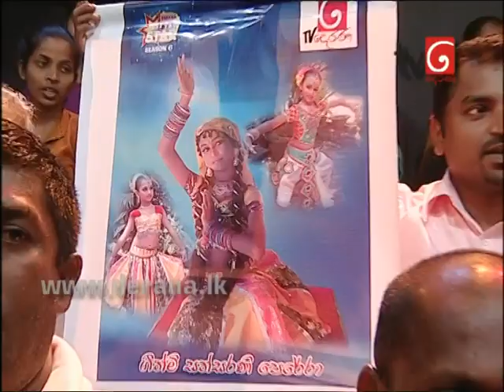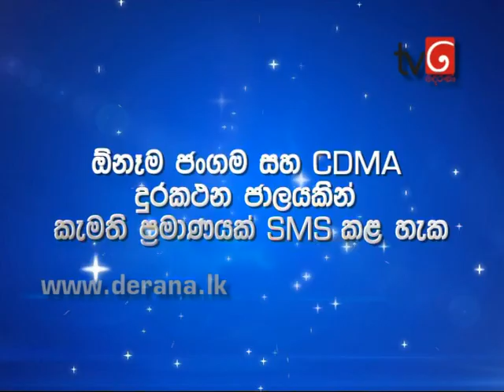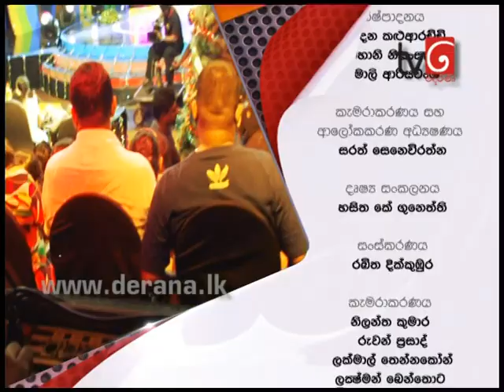Little Star Season 06 02nd February 2014 Part 02